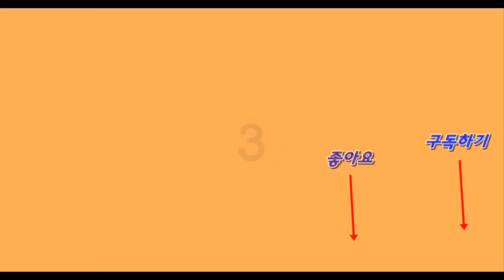♥귀여운 아기 강아지 애교 영상모음♥ ༺ৡۣۜ Pomeranian Puppyৡ༻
도그캐슬쇼룸: 서울시 강남구 청담동 20-18  1층
쇼룸방문시 분양중인 꼬물이들 50여마리
카톡문의 @dogcastle7